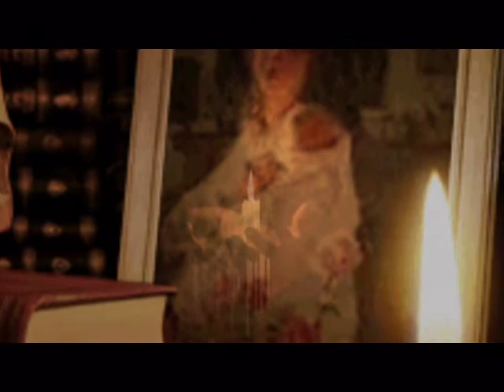W blasku świec ♫♥♥🌹♥♥♫ ♫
blasku świec

w ciemnościech czterech ścian

płynie sobie życie każdego z nas

jeden pragnie umrzeć drugi żyć

a ja pragne z tobą być

dlaczego

dlaczego nigdy nie można mieć

tego co się naprawde chce

dlaczego

czas jak zegar liczy dni

noc do szcześcia daje sny

a ja tak dłużej nie moge żyć

bo tylko z tobą pragne być

dlaczego . . .

wyblakłe światło światło dnia

rozświetla mały cichy kąt

w tym cichym kącie ty i ja

próbujemy uciec stąd

dlaczego . . .

wykonawca piosenki ANGELIKA